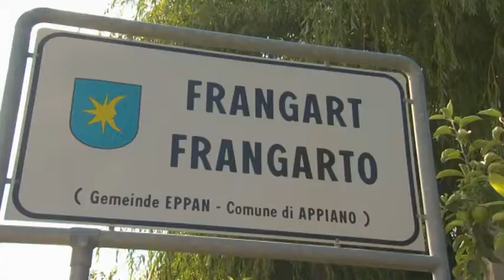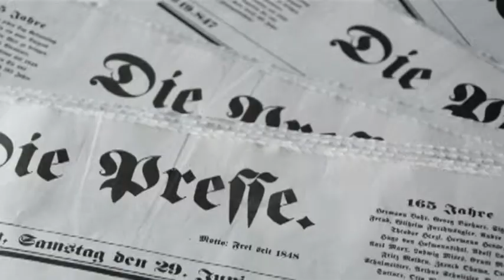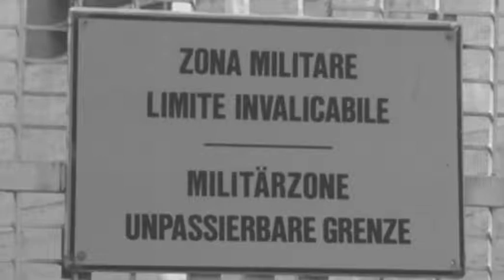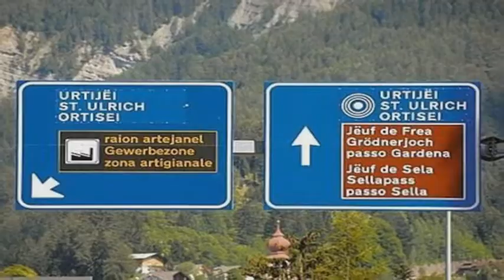(BZ) Il terrorismo in Europa nasce in Alto Adige/Südtirol (2di7)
Die Bombenzeit/Il periodo delle bombe (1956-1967)
Tratto da:
"Malgrado le bombe"